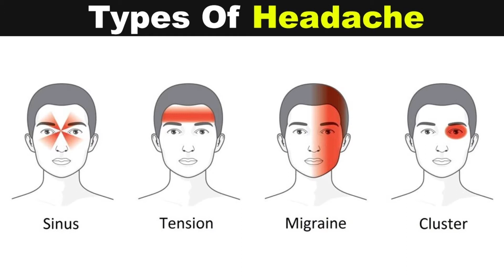माइग्रेन क्या होता है?||What is Migraine?|| माइग्रेन के लक्षण और घरेलू उपचार||home remedies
Dr Kamal Mittal
MD ayurveda
Manav Care Ayurveda Karnal
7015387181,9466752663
माइग्रेन क्या होता है? (What is Migraine?)
आयुर्वेद के मुताबिक, डायट और लाइफस्टाइल की वजह से वात, पित्त और कफ दोषों में बदलाव आने पर अलग-अलग तरह के लक्षणों के साथ बीमारी का कारण बनते हैं। वात के कारण सिरदर्द होने पर न्यूरोलॉजी से संबंधित समस्याएं बढ़ती है। तेज दर्द होने पर लंबे समय के बाद आराम मिलता है। न्यूरोलॉजिकल समस्याओं का सिर्फ दिमाग से ही नहीं गर्दन और कान से भी होता है इसलिए ब्रेन की एमआरआई या सीटी स्कैन करवाने पर इसके असली कारण का पता चलता है।

शायद आपको पता नहीं कि माइग्रेन भी मुख्य तौर पर दो तरह के होते हैं। क्लासिक माइग्रेन की स्थिति में बहुत सारे लक्षण ऐसे होते हैं, जो संकेत देते हैं कि आपको माइग्रेन का दौरा पड़ने वाला है, जैसे सिर दर्द की शुरुआत से पहले धुंधला दिखना, कुछ में कंधे में जकड़न व जलन के लक्षण भी देखने को मिलते हैं। क्लासिक माइग्रेन की अवस्था में रक्तवाहिनियां सिकुड़ने लगती है। ऐसे में डॉक्टर से तुरन्त सम्पर्क करना अच्छा होता है। नॉन क्लासिक माइग्रेन में समय-समय पर सिर में तेज दर्द होता है, पर अन्य लक्षण नजर नहीं आते। ऐसे में सिर दर्द की शुरुआत के साथ ही दर्द निवारक दवा लेना आराम पहुंचाता है।
1.देसी घी माइग्रेन का असहनीय दर्द दूर भगाने के लिए रोजाना शुद्ध देसी घी की 2-2 बूंदें नाक में डालें.
2.लौंग पाउडर सिर में बहुत तेज दर्द हो रहा हो तो लौंग पाउडर में नमक मिलाकर दूध के साथ पिएं.
3.अदरक 1 चम्मच अदरक के रस में शहद मिला लें
4.दालचीनी
5.मसाज
माइग्रेन क्यों होता है?
जीवनशैली और आहार–

तनाव -यह जिन्दगी तनाव से भरपूर है और लोग इसे बदलने का अधिक प्रयास भी नहीं करते। धीरे-धीरे यही सब माइग्रेन के रूप में बदलने लगती है। सामान्य स्थिति से तनाव भरे माहौल में पहुंचने पर सिरदर्द बढ़ जाता है और ब्लडप्रेशर हाई होने लगता है। माइग्रेन बड़े रोग ब्लड प्रेशर, ब्लड शुगर और तनाव आदि के कारण अधिक होता है। माइग्रेन का दर्द कुछ घंटों से लेकर तीन दिन तक बना रह सकता है। सर्दी लगना, वायरस और बुखार भी सिरदर्द के कारण बन जाते हैं।

हार्मोन –यह प्राकृतिक बदलाव या हार्मोन के असंतुलन के कारण होता है। ऐसा खासकर महिलाओं में होता है, जहाँ एस्ट्रोजेन हार्मोन के स्तर में कमी होने पर सिरदर्द होता है। महिलाओं को पीरियड्स के समय या उससे पहले सिरदर्द हो सकता है।

असंतुलित खाद्य पदार्थ- कुछ असंतुलित खाद्य पदार्थ जैसे- बीयर, रेड वाइन, चॉकलेट, पनीर, एस्पार्टेम, मोनोसोडियम ग्लूटामेट और अधिक कैफीन का इस्तेमाल करने से भी माइग्रेन होता है।

प्राकृतिक वातावरण- प्राकृतिक वातावरण जैसे- तेज धूप, धूप के कारण आंखे चुंधियाना, तेज आवाज, परफ्यूम, बदबू (पेंट, थिनर, धुएं) आदि के कारण तेज दर्द होना।

सोने जागने पर- सोने जागने पर पैटर्न में अवरोध के कारण जैसे- ठीक से सो नहीं पाना, ज्यादा सोना आदि।

अत्यधिक परिश्रम के कारण- अत्यधिक परिश्रम या मेहनत करने के कारण शारीरिक थकावट भी माइग्रेन का कारण बनती है।

मौसम में बदलाव- मौसम में बदलाव से आशय है अधिक गर्म या ठण्डा मौसम भी माइग्रेन की समस्या उत्पन्न करता है।
माइग्रेन के लिए घरेलू उपाय
1.आइस पैक माइग्रेन से राहत दिलाने में फायदेमंद|
2.पिपरमिंट माइग्रेन से राहत दिलाने में फायदेमंद|
3.सेब का सिरका माइग्रेन से राहत दिलाने में फायदेमंद
4.लैवेंडर का तेल माइग्रेन से राहत दिलाने में फायदेमंद
5.तुलसी का तेल माइग्रेन से राहत दिलाने में फायदेमंद
6.अदरक माइग्रेन से राहत दिलाने में फायदेमंद
7.कॉफी माइग्रेन से राहत दिलाने में फायदेमंद
8.धनिया माइग्रेन से राहत दिलाने में फायदेमंद